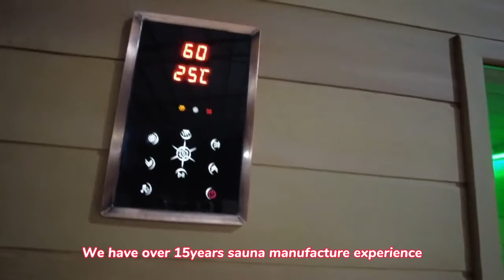2person traditional spa capsule prefab ozone steam sauna protable indoor wet sauna red cedar tent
2person traditional spa capsule prefab ozone steam sauna protable indoor wet sauna red cedar tent for home with sauna stove